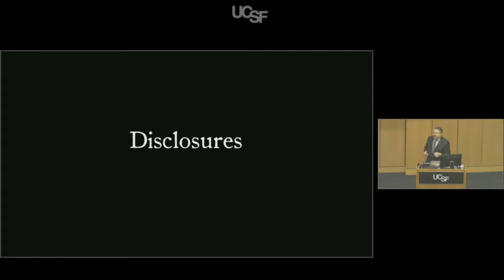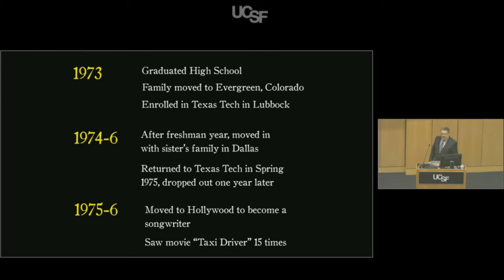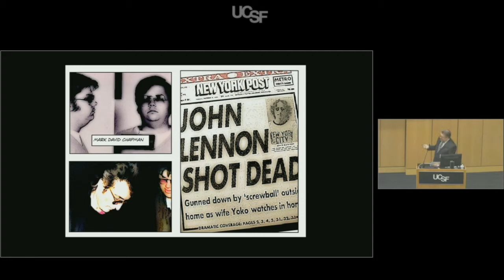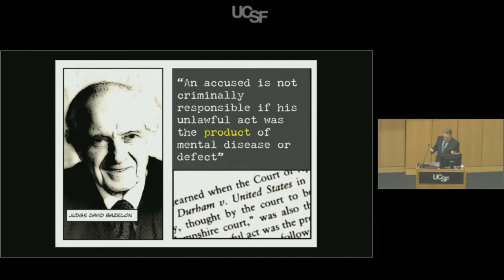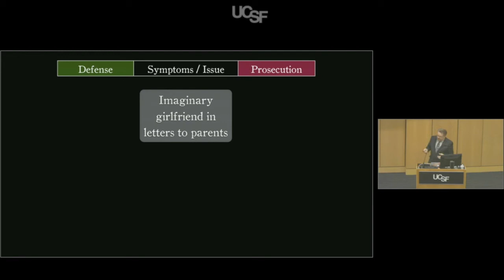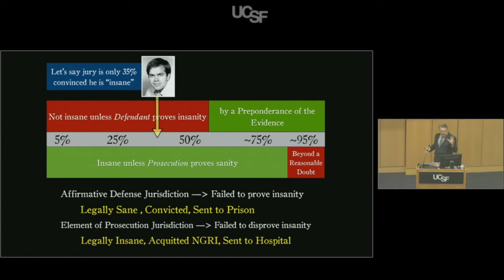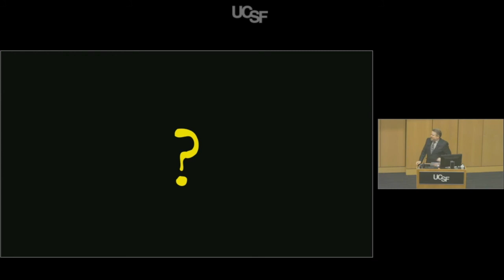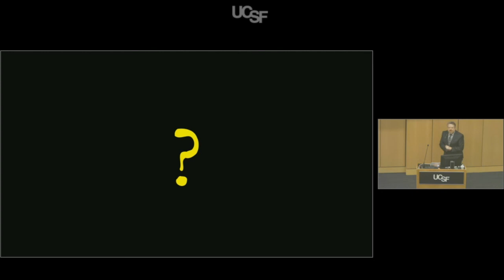UCSF Psychiatry Grand Rounds: The Case That Changed American Psychiatry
California Pacific Medical Center's Alan W. Newman, MD, discusses the trial of would-be presidential assassin John Hinckley, and its lasting impact in the fields of psychiatry and law. (May 2, 2017)